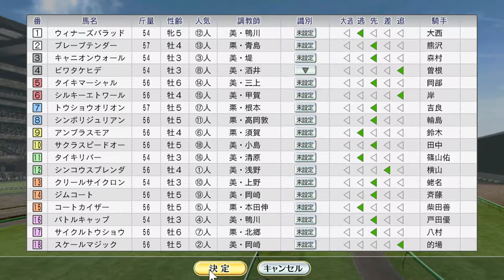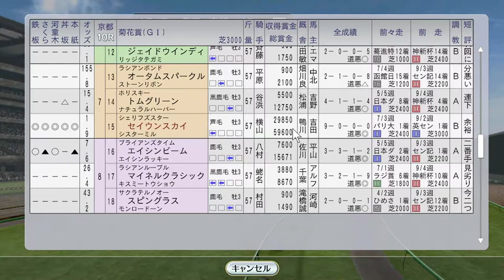三冠馬へ。セイウンスカイが菊花賞 1998年10月4週【ウイニングポスト8 2016：競馬ゲーム】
（前）10月3週 ファレノプシス秋華賞、アドマイヤベガ海外。スティンガーとトロットスター新馬：
海外 大進撃！ブリーダーズカップ＆コックスプレート。自家生産馬コンビ、エルコンドルパサーなど：